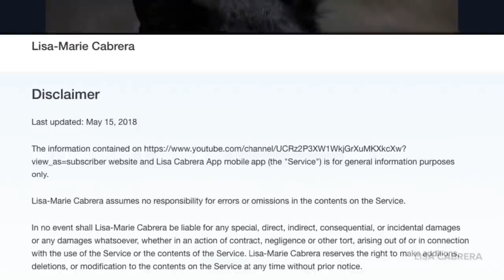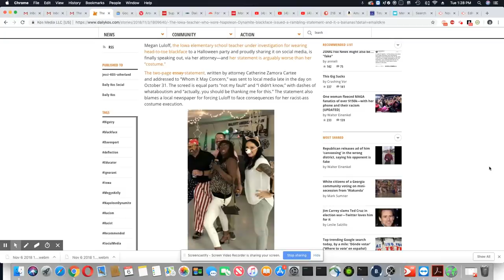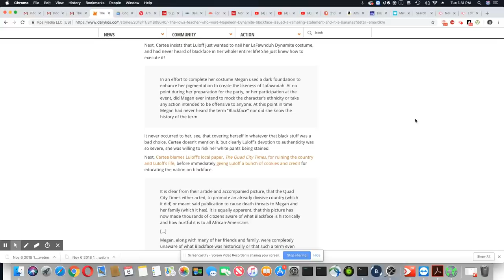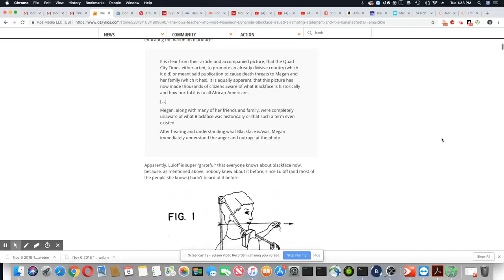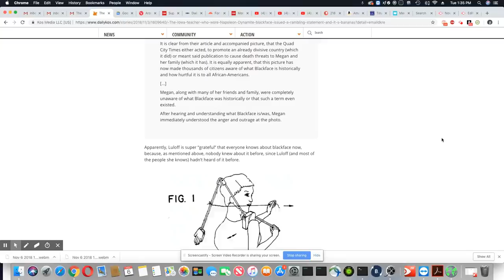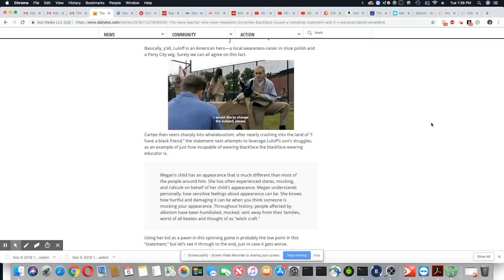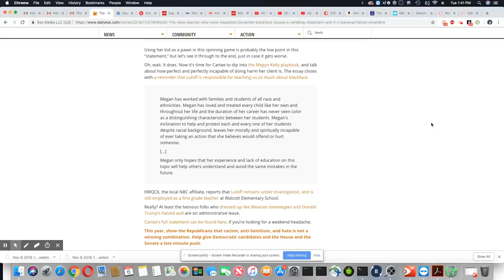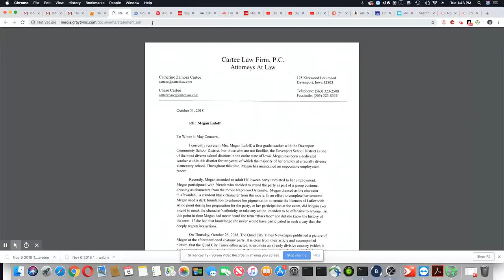Teacher Explains Halloween Costume In A Statement